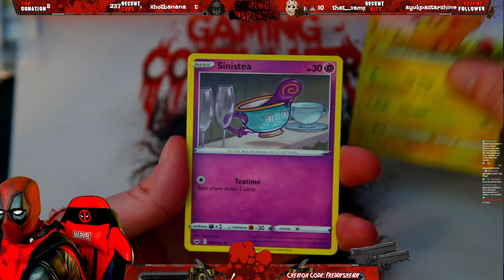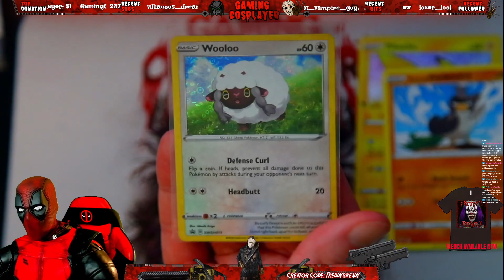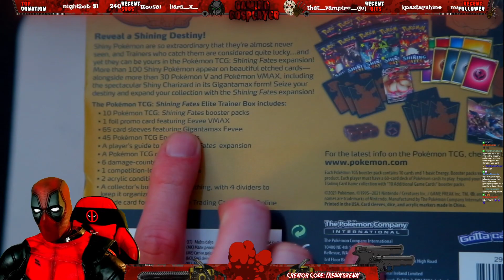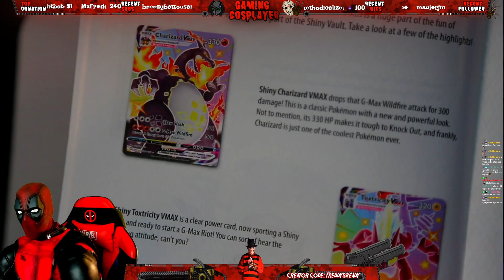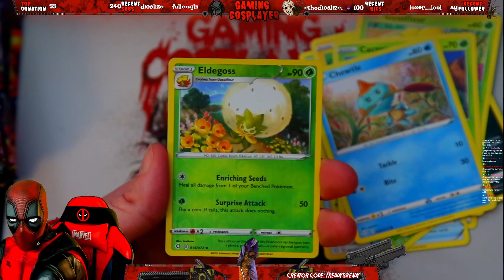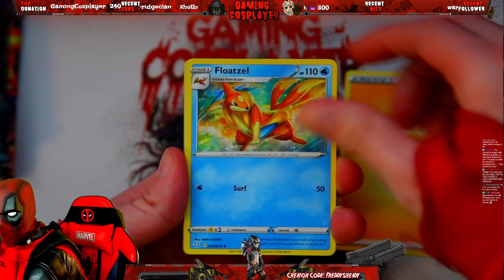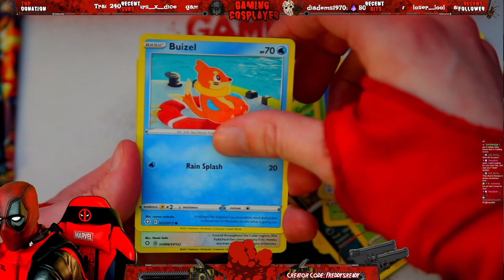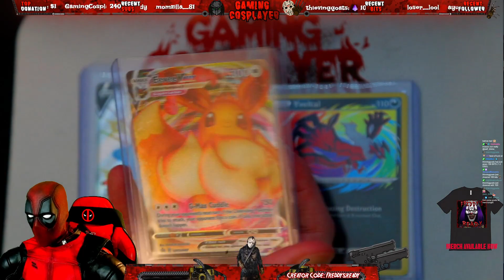Shining Fates ETB + Pokemon Cereal Cards - Deadpool Cosplay